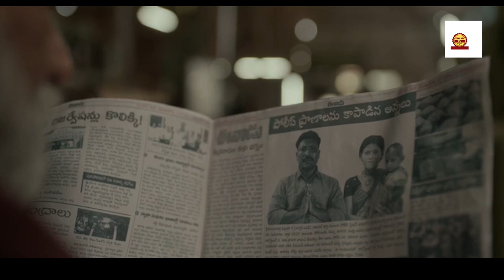ನಕ್ಸಲೈಟ್ ಹಿನ್ನೆಲೆಯ ಬ್ಯೂಟಿಫುಲ್ ಲವ್ ಸ್ಟೋರಿ | Viraata Parvam Movie Story in kannada | By Sakkath tv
movies explained
movie explained
hollywood movie in kannada explained
endingexplainkannada
Ending Explained In Kannada
Explained

Music Attributions :
Music in this video
Listen ad-free with YouTube Premium
Song
Heavenly
Artist
Aakash Gandhi
Album
Heavenly